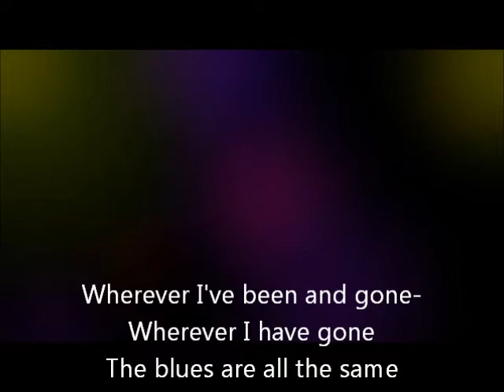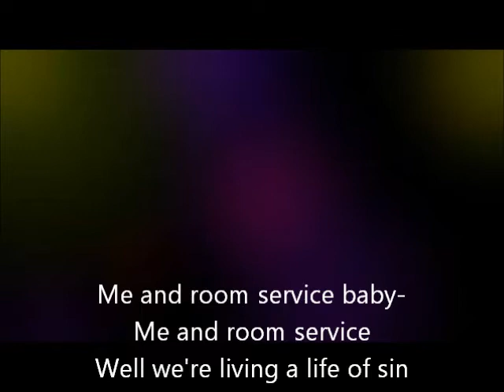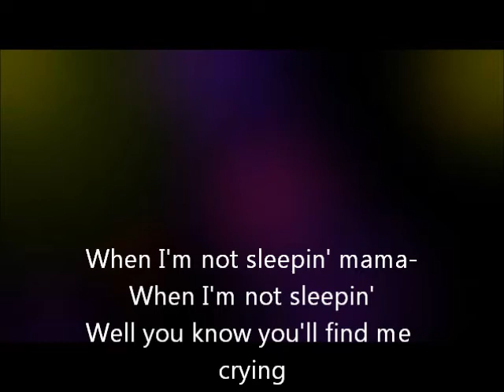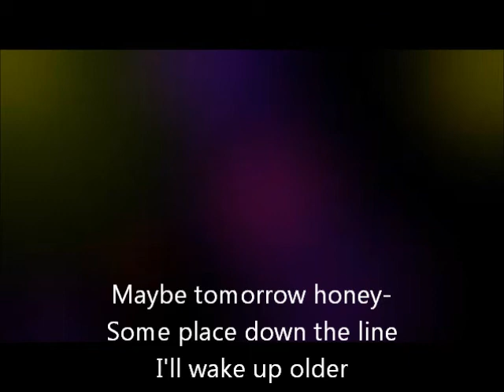Blues Run The Game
Here's a "cover" song called- Blues Run The Game, written by Jackson C. Frank. I first heard it on a Simon & Garfunkel record and thought it would make a good heavy blues song, so here is my version. I took some creative liberty with it but, hopefully it still captures the great folk feeling of the song. Let me know what you think...